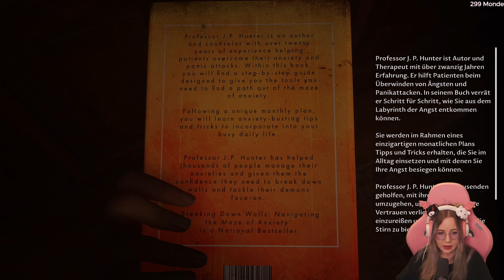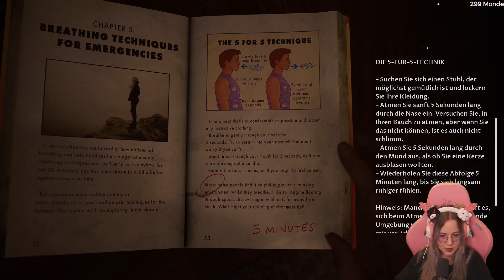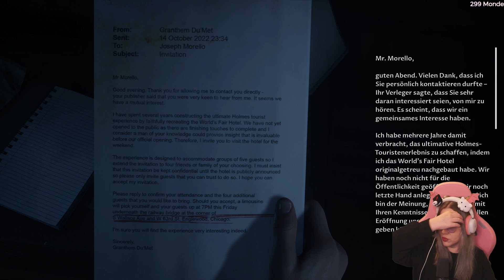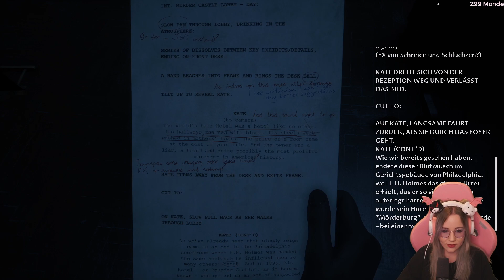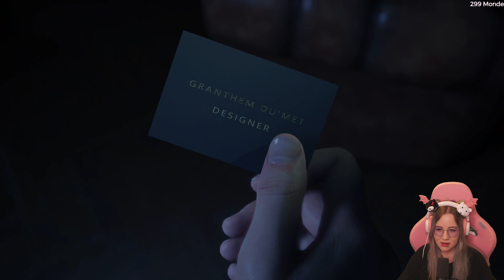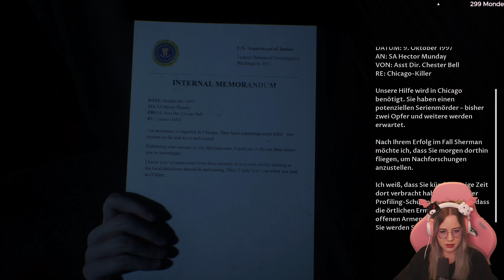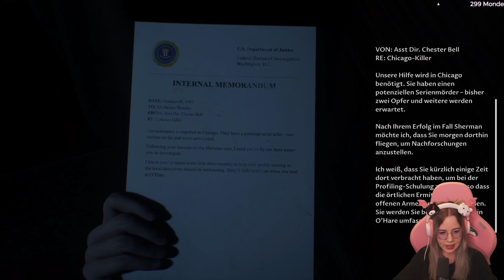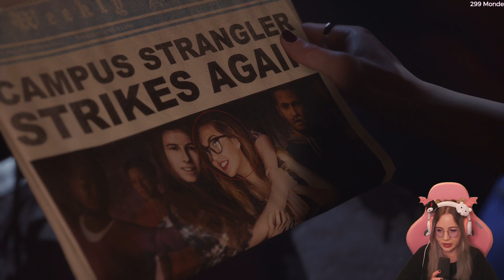#03 The Dark Pictures Anthology: The Devil in Me – Stream Let's Play (Deutsch)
Ein Dokumentarfilmteam erhält eine Einladung in einen Nachbau der „Mörderburg“, die ursprünglich von dem Serienmörder H. H. Holmes erbaut wurde. Doch bald schon merken sie, dass sie beobachtet und manipuliert werden, und plötzlich steht noch viel mehr auf dem Spiel als ihre Einschaltquote…